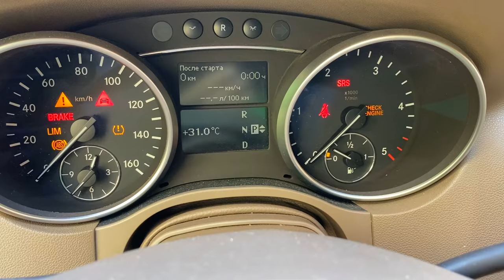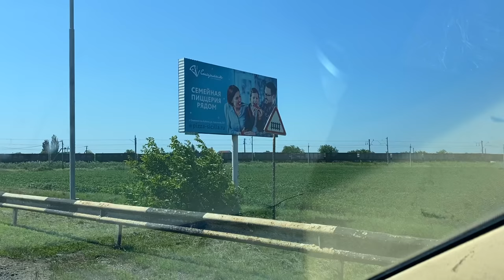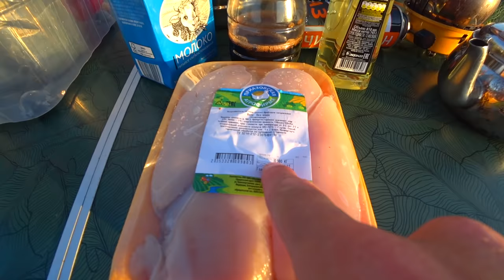ГОЛУБИЦКАЯ - Дикарями на Азовском море 2021. Кемпинги или дикие места? Редкие пустые пляжи Азова.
Отправляемся в первые с палаткой на Азовское море. В видео вы узнаете где мы остановились, что мы берем с собой.